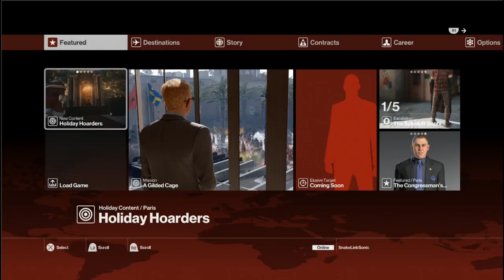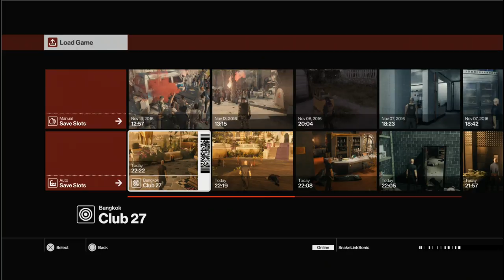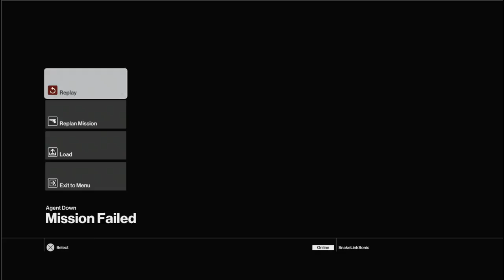KILL F#@($%N EVERYTHING I: Bankok